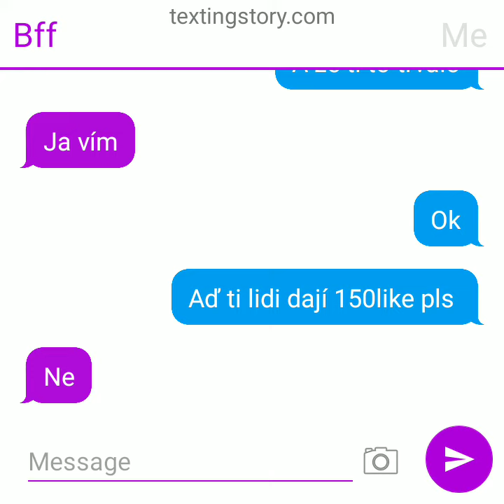kup mi brumika